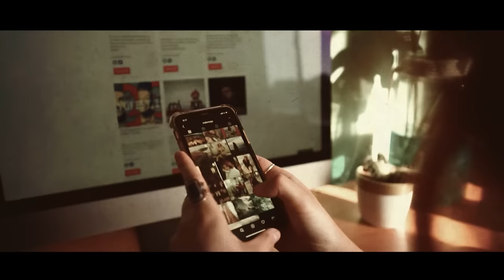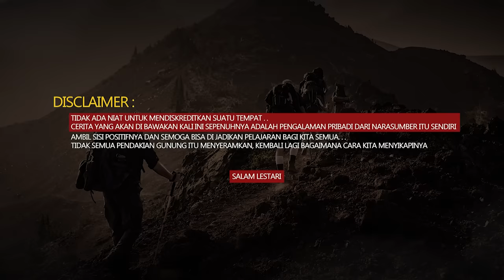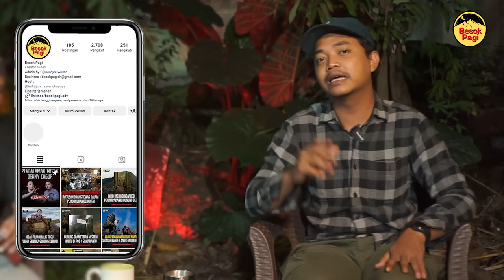FULL DOKUMENTASI..!! KESAKSIAN PENDAKI INI DI GUNUNG AGUNG BIKIN BULU KAKI KITA MERINDING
instagram Besok pagi:
Terima Kasih kepada Kang Arya Sena yang sudah berbagi ceritanya kisah nyatanya saat pendakiannya di Gunung Agung. Semoga teman - teman semua bisa mengambil sisi positifnya dan bisa menjadikan pelajaran bagi kita semua.